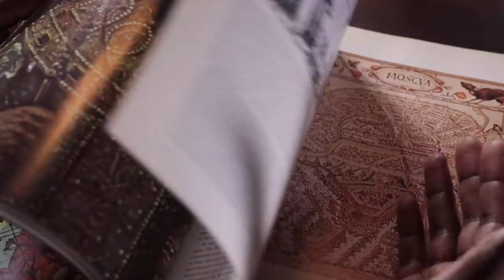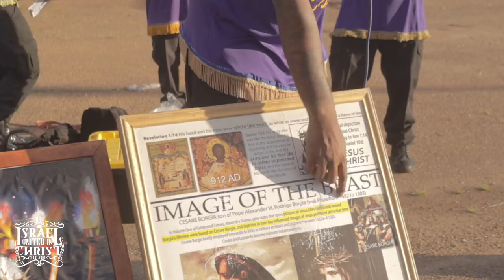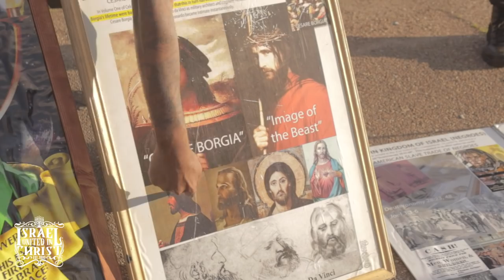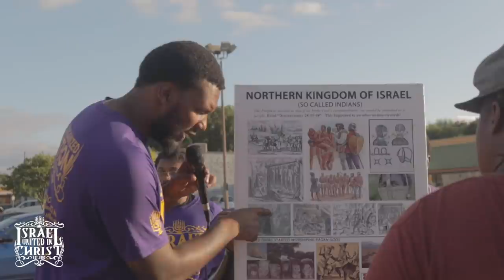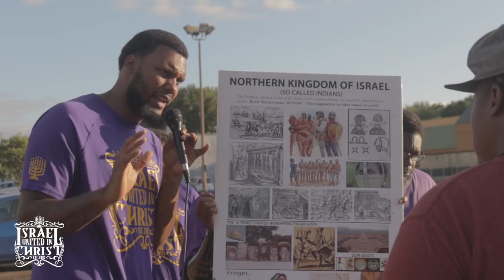IUIC 75 Days of Camp | Captain Gedaliah Combats The Psychological Warfare of White Jesus